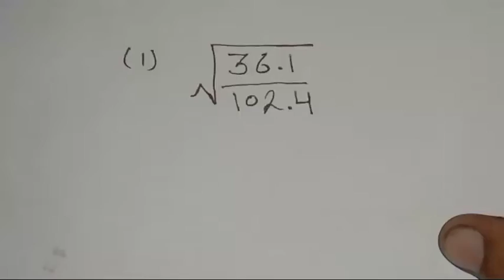exam Mein sabse Jyada Aane Wale question || Is Tarah Ke question kaise karen || math question